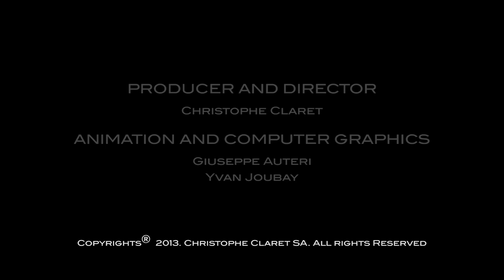Christophe Claret Maestoso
Montre de Christophe Claret avec un échappement à détente